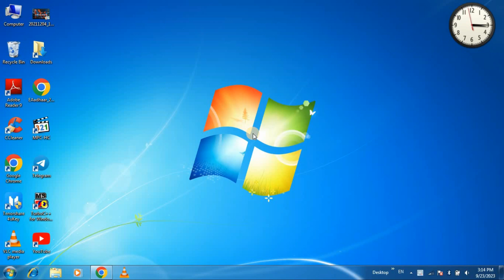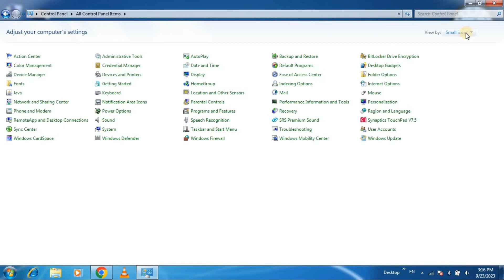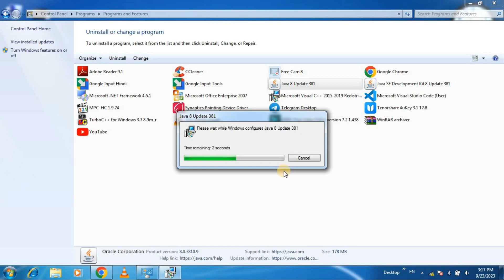Laptop Se App Uninstall Kaise Kare | How To Uninstall App In Laptop 2023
Laptop Se Kisi App Ko Uninstall Kaise Kare Aaj Ki Is Video Me Hum Janenge Ki Laptop Se App Ko Uninstall Kaise Kare